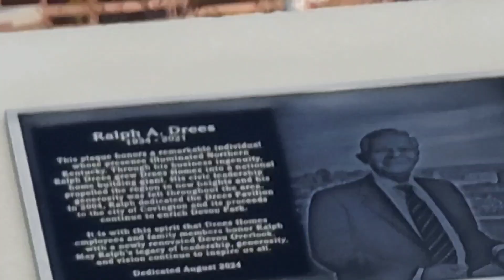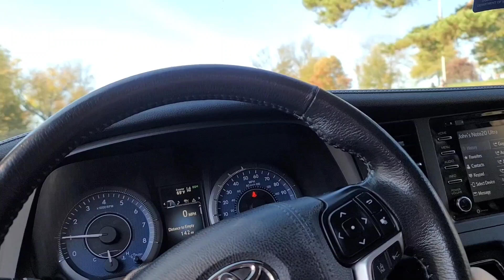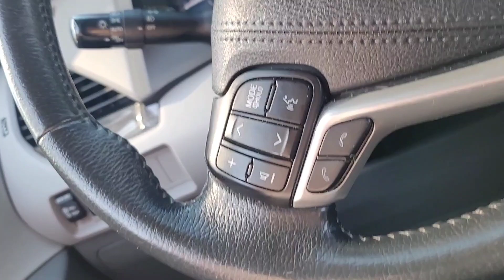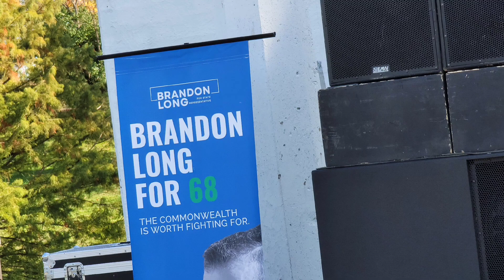Travels Dr. John Stephenson ♥️ All Citizens should vote Godly Principles regardless of which party.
Below is the verse my Mother Garnette Bingham Stephenson wrote as a young girl. It depicts the entire Bingham- Beach - Stephenson family.  Miss June had a great time kidding me and I jump at the joy of just being,

"JOHNNY'.
THIS IS WHAT MY MOTHER GARNETTE BINGHAM SAID AS A SOPHOMORE AT THE OLD CRITTENDEN HIGH SCHOOL. Mother's are a blessing to all. I hope you appreciate what she wrote as much as I have. Dad lived to be 86 and died in 1992 the year I was elected as the last elected Superintendent of Education for the Commonwealth of Kentucky.  Dad, Alton Charles Stephenson died in the arms of a Baptist Minister after a auto accident. Both Mom and Dad spent their lives in the service of Jesus Christ and their Lord. AS DID BILL & PEGGY STEPHENSON, LOVE FROM JOHNNY.

THE BEAUTY OF A LIFE SPENT IN SERVICE FOR GOD AND HUMANITY
By Garnette Bingham (STEPHENSON)
There is nothing in the world more beautiful than a life spent in the unselfish service to others. Sometimes it may seem to the world that a life is humble and lowly and of not much value; but there are many instances where these lives are like the modest violet sending out a beauty and fragrance that is appreciated by both God and man.
The earth is the Lord's and the fullness thereof the world and they that dwell therein. We are all stewards. There is not an owner anywhere of anything God alone owns. He estimates our gifts for the advancement of His cause, not by their size but by what we have left.
May we labor on, seeking not for glory and applause, knowing that He, who clothes the lilies of the field, and hears the ravens when they cry, will richly repay. Oh, the wrongs that we may righten! Oh, the hearts that we may lighten! Oh, the skies that we may brighten! Helping just a little.
In the field of destiny we shall reap as we have sown; let us therefore put a little sunshine into unfortunate lives. Our mercies are doubly sweet when they are shared with those who would otherwise feel the bitterness of want. Big deeds are often glass, while the small ones are diamonds.
Wrought into gold, we that pass down life's hours so carelessly, might make the dusty way a path of flowers if we would try, then every gentle deed we've done or kind word given into gold would made us wondrous rich in heaven.
Life and living are mighty themes. Life is no mere dream, but a sincere reality and a supreme stewardship of which we shall one day have to render an account. Hence, let us all faithfully strive to fulfill life's greatest purpose.
Build a little fence of trust around today. Fill the space with living deeds and therein stay, look not through the sheltering bars upon tomorrow God will help you to bear the burden of others for Him along life's way.
Without the shadow, we would not appreciate the sunshine. Clouds need not eclipse the joy in your heart, even though the skies drizzle, your eyes can be bright. Just because it rains is no reason it should be gloomy.
Life's struggle is hard enough at the best, so let us give every uplift possible.
Personally, we would rather be a stepping stone on the road to progress than occupy a useless position as an ornament at the pinnacle where there is nothing to be done.
Remember, that life is not all song. There is much wrong in all of us, so be ready to give a lift where needed. Some lead dreary ways and toil beneath heavy loads. When we find one of our fellowmen on the downward road, don't pass him with a gloomy frown, you may have troubles too, but he needs a smile from you. Say, brothers, lend a helping hand, upon the side of the weakness stand. Another's burden shared by you will give him courage new; the world has need of friendships true, so give a lift..

Bill & Peggy's Stephenson's family always gave a lift to all they came to know through their service to Jesus. I remember filming him at our home on Beechwood Road in Fort Mitchell for my show on his REVIVALS and ministry at the truck stop and with Tom Kelly and his Bible ministry. I still try to keep his ministry alive on my show, ARE YOU READY? THEY ARE IN NEED OF ASSISTANCE OF THE PUBLIC AND CHURCHES TO CONTINUE THEIR 32 YEARS OF GREAT GOSPEL PREACHING AND MUSIC AND NEWS. COVID IS HAVING ITS ILL EFFECTS ON ALL OF US. HOWEVER WE HAVE JESUS IN OUR HEARTS AND THIS WORLD IS NOT OUR HOME WE ARE JUST PASSING THROUGH. SO GIVE A "LIFT" .

Judy Lynn Stephenson Felty, (Don Felty ) John (Johnny) Alton Stephenson ROTC II LIT, BROKER  June Geiman-Stephenson Mary Ruth Stephenson Robinson,  Barbara Jean Stephenson Brandner ( Heaven) Gerald Buford Stephenson (Heaven, Sargent KOREA VETERAN).
Jay Brandner  WWII VETERAN (HEAVEN)
Jackie Fay Robinson (Korean War US Army Captain Heaven)DOROTHY CHANDLER STEPHENSON ( EASTERN STAR & HEAVEN)